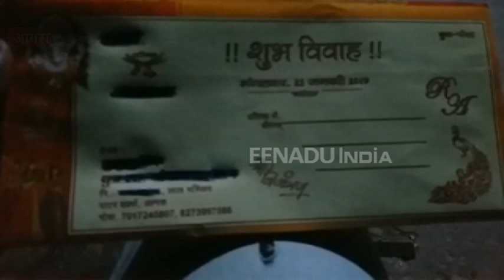शादी से 21 दिन पहले पैसा लेकर प्रेमी संग फरार हुई दुल्हन की मां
आगरा: शादी की दहलीज पर खड़ी एक बेटी की शादी विवादों के घेरे में आ गई. बेटी की विदाई से पहले ही उसकी मां शादी के लिए रखे पैसे और गहने लेकर प्रेमी संग फरार हो गई. परेशान परिजनों ने एसएसपी से न्याय की गुहार लगाई है. एसएसपी के आदेश पर पुलिस ने मां और प्रेमी की तलाश शुरू कर दी है.